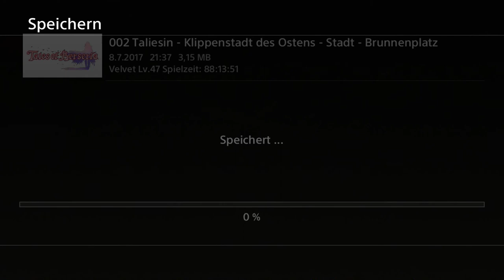Tales of Berseria Ep.80 - Nebenzeugs in Taliesin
Weil, warum nicht?

Genre: J-RPG

Sprache:Japanische Sprachausgabe,Deutsche Untertitel und Kommentare
Blind: Ja
Schwierigkeitsgrad: Schwer
Sonstiges: /